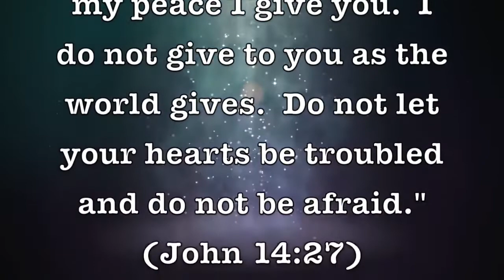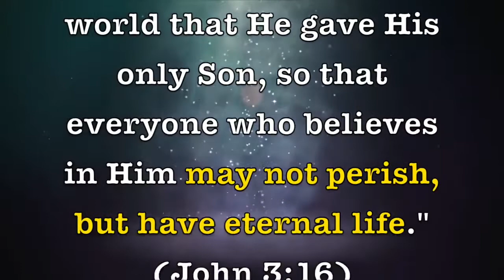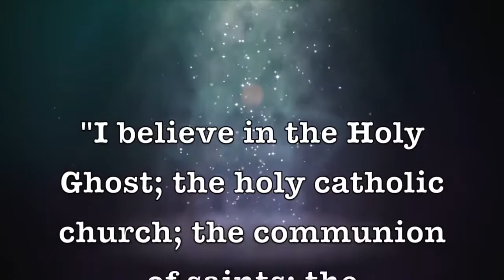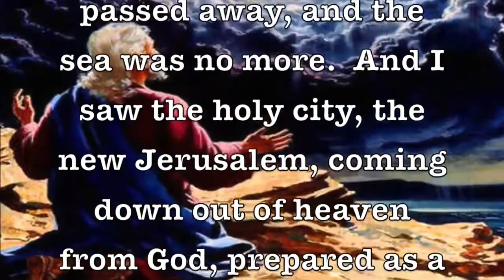FPC 2019 Confirmation The End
This video was part of the 2019 Confirmation Class for the First Presbyterian Church.